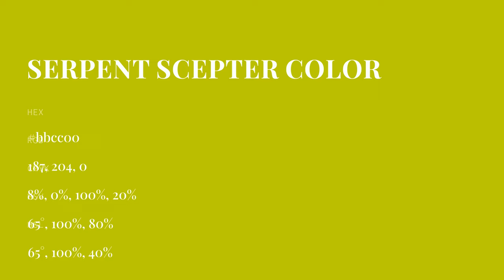Serpent Scepter color bbcc00 hex color - Green color - Cool color bbcc00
What color is Serpent Scepter ? bbcc00 hex color - Green color - Cool color bbcc00

Hex bbcc00 Color Code is also known as Serpent Scepter color.

Hex bbcc00 Color code in RGB color code model is created after adding 73.33% red color, 80.00% green color and 0.00% blue color.
Hex bbcc00 Color code in CMYK color (process color) code model is generated after subtraction of 8% cyan, 0% magenta, 100% yellow and 19% black.